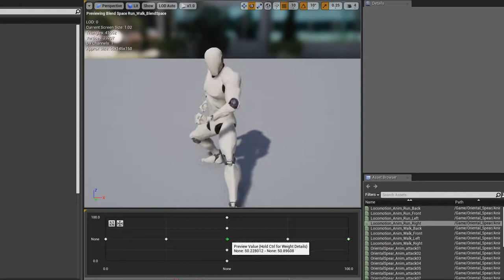OrientalSpear BS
Oriental Spear Animation Set Update
Blend Space (Two handed)
Run : Front, Right, Left, Back
Walk : Front, Right, Left, Back